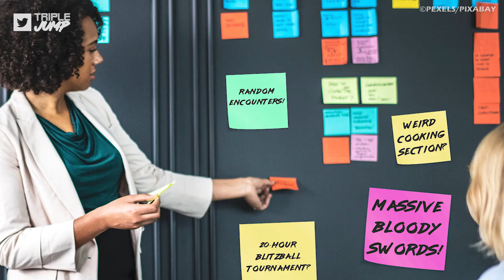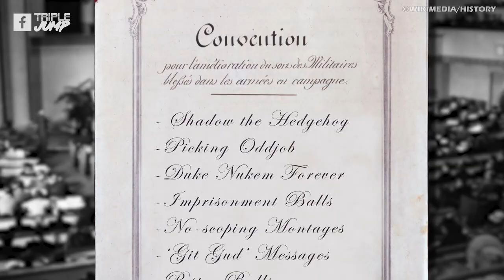10 Video Game Spin-Offs That Broke With Tradition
It's always fun when a beloved video game franchise tries something a little... odd. You know, when they drop the usual charade and go for a wacky spin-off instead. Halo did Halo Wars, Warcraft did an MMO, Pokemon did photography sim, and Metal Gear Solid did a card game. Let's have a look at some.

VO: Ben Potter
Script: James Jenkins (@Jenx_137)
Video Editor: James Jenkins (@Jenx_137)